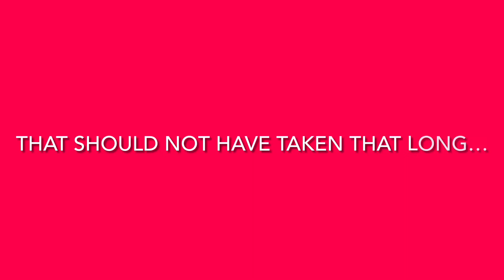Sonic The Hedgehog (2013) FINAL!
Hello everyone! I hope you enjoy the video!

I WILL be doing Tails & Knuckles as well! Why you may ask?. well... because. I AM ALL OF ME! That’s WHY!

Media links!😃😎👍🏻